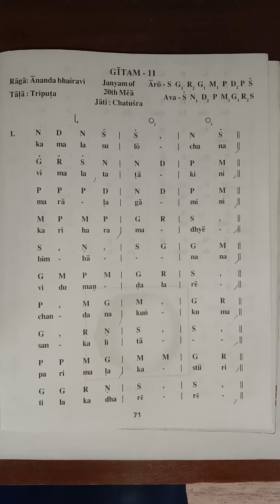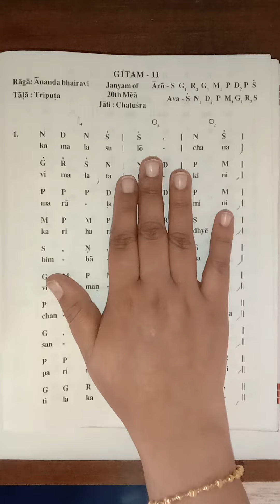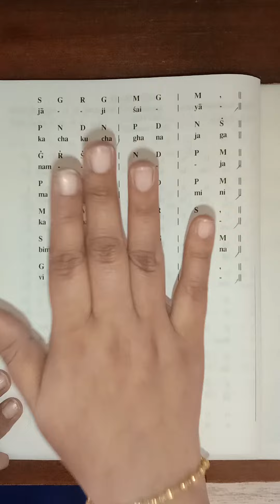Kamalasulochana swara | Sanchari Geethe | ಸಂಚಾರಿ ಗೀತೆ | Adi Tala